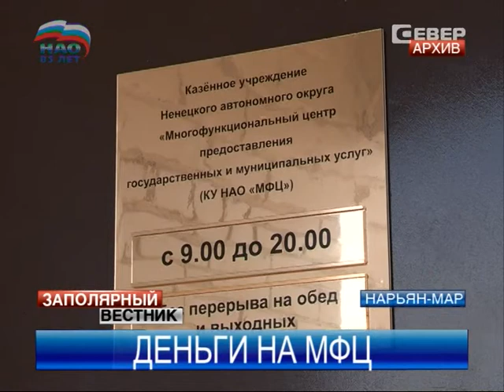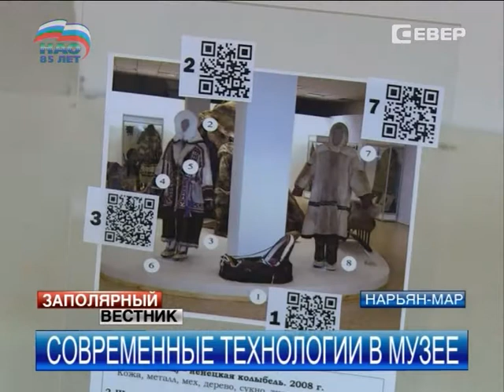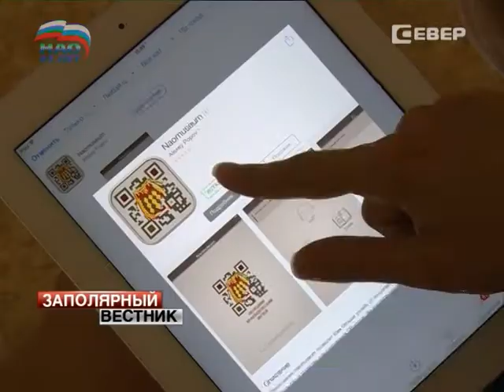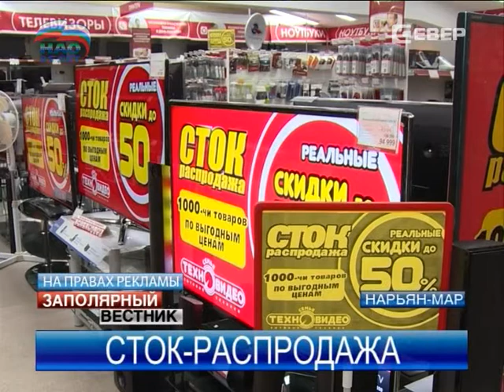Заполярный вестник от 20.06.2014